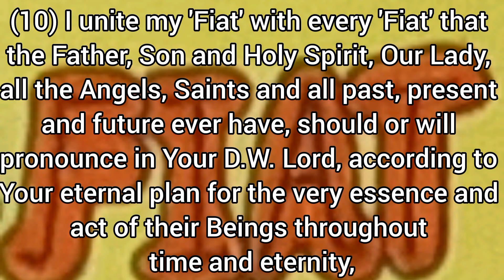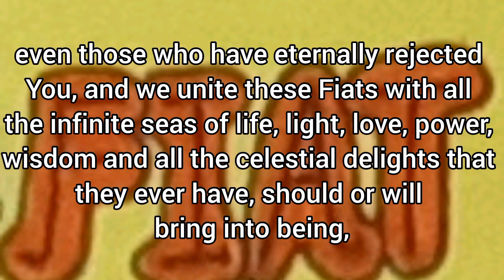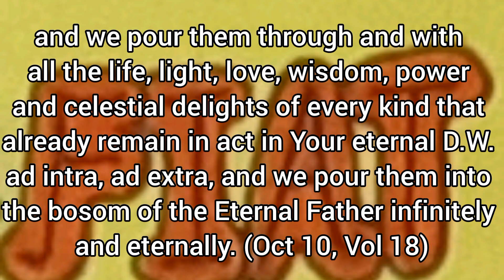To Unite Your Fiat With All Fiats & Their Fruits & All That Remains In Act In God's D.W.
To Unite Your Fiat With All Fiats & Their Fruits & All That Remains In Act In God's D.W. & Return It To God Infinitely & Eternally

(10) I unite my 'Fiat' with every 'Fiat' that the Father, Son and Holy Spirit, Our Lady, all the Angels, Saints and all past, present and future every have, should or will pronounce in your D.W. Lord, according to your eternal plan for the very essence and act of their Beings throughout time and eternity, even those who have eternally rejected you, and we unite these Fiats with all the infinite seas of life, light, love, power, wisdom and all the celestial delights that they ever have, should or will bring into being, and we pour them through and with all the life, light, love, wisdom, power and celestial delights of every kind that already remain in act in your eternal D.W. ad intra, ad extra, and we pour them into the bosom of the Eternal Father infinitely and eternally. (Oct 10, Vol 18)

*prayer made by someone else, not me